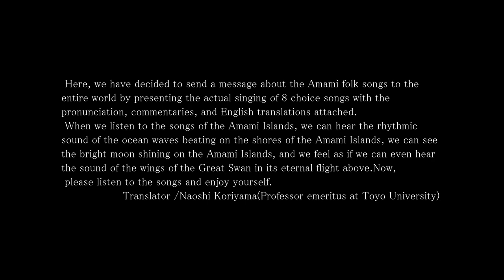【Folk Songs of the Amami Islands】 Yoisura Bushi (Yoisura Song)